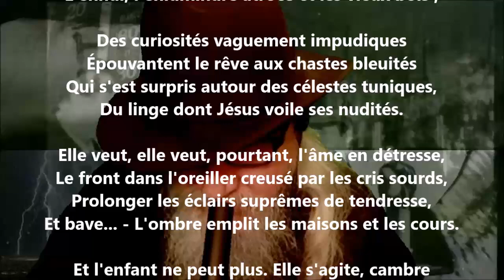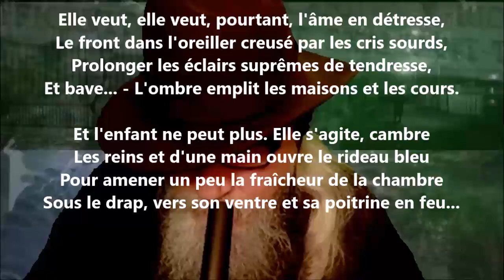Les premières communions IV - Arthur Rimbaud lu par Yvon Jean